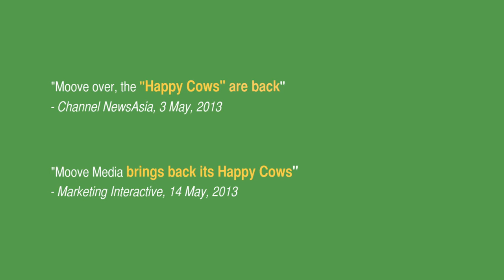Moove Media 10